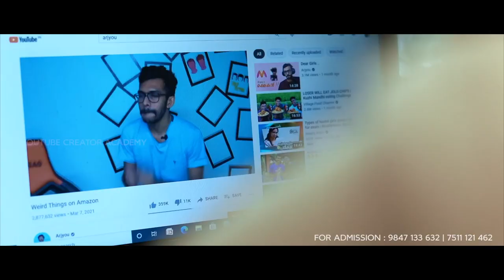YOUTUBE CREATOR ACADEMY-YCA ADVERTISEMENT | യൂട്യൂബ് വഴി സമ്പാദിക്കാം | 2021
യൂട്യൂബ് വഴി സമ്പാദിക്കാം..!!
കുറഞ്ഞ സമയത്തിനുള്ളിൽ നിങ്ങൾക്കും പ്രമുഖ യൂട്യൂബർ ആവുന്നതെങ്ങനെ എന്ന് പഠിക്കാം യൂട്യൂബ് ക്രിയേറ്റർ അക്കാദമിയിൽ.
ഏതു പ്രായക്കാർക്കും ജോലി ചെയ്യുന്നവർക്കും വീട്ടമ്മമാർക്കും വരുമാനമുണ്ടാക്കാവുന്ന ഒരു കോഴ്സാണിത്.
ഈ വേനലവധിക്കാലത്ത് പഠിച്ചിറങ്ങുന്ന ഓരോ കുട്ടികൾക്കും ഈ കോഴ്സ് ഗുണകരമാകും.
One Month Vacation Course

പ്രമുഖരായ യൂട്യൂബരുടെയും സിനിമാ മേഖലയിൽ പ്രവർത്തിക്കുന്നവരുടെയും ശിക്ഷണത്തിൽ Software പഠിക്കുന്നതോടൊപ്പം ട്രെയിനിങ് നൽകുന്നു.
Registration Started📝📝 Vacation Course Youtube Creator Academy.

Software
Editing - Adobe Premier Pro 🖥
▪️ VIDEO SHOOT
▪️ VIDEO EDITING
▪️ YOUTUBE CHANNEL CREATION & MANAGEMENT
▪️ CONTENT CREATION
▪️ YOUTUBE MONETIZATION

കോഴ്സ് ഫീ  = 12000/-